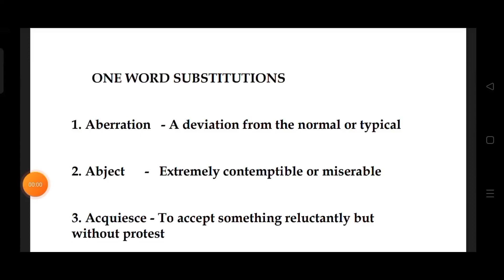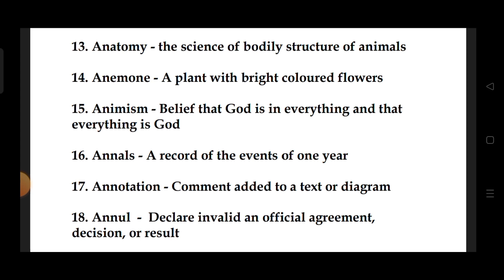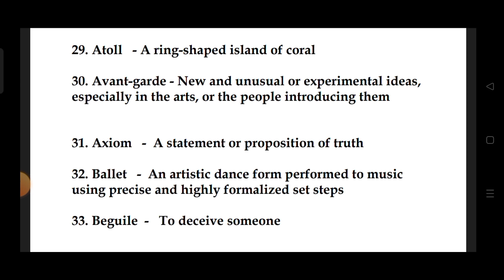Black Book Vocab | ENGLISH | SSC | BANKING | UPSC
SSC CGL
SSC CHSL
SSC MTS
SSC CPO SI
BANKING
BANK
UPSC
CDS
One Word substitution
idioms
idioms and phrases
SYNONYMS
ANTONYMS